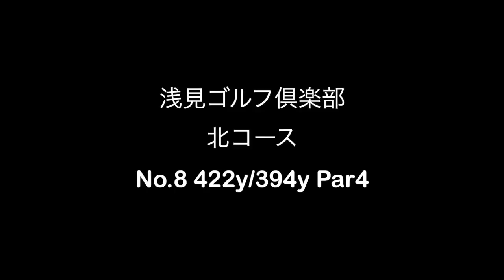【鉄人モード】姜秀一がアイアンだけでラウンドしたら滅茶苦茶いいスコア出るんじゃね？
いつも豪快なドライバーを魅せてくれる姜秀一。
今回はアイアンだけでスコアを出しに行く！！
いつものドライバーOBが無くなれば滅茶苦茶いいスコア出るんじゃね？

チャンネル内で紹介しているゴルフアイテムはこちらから↓↓

グリーンの傾斜が読めるSho-Time史上最凶の違反アイテム
パッティング ガイド ティンプメーター 9.0フィート用
パッティング ガイド ティンプメーター 9.5フィート用
パッティング ガイド ミニ  3種のAセット

Shota愛用パター練習器具：EYELINE GOLF Putting Mirror

Shota愛用パター練習器具：PELZ GOLF Putting Tutor